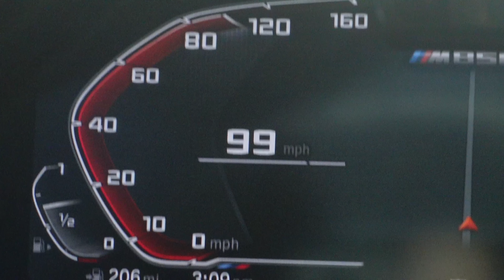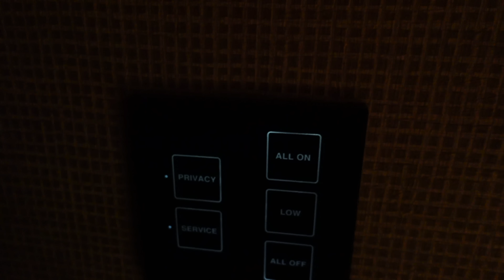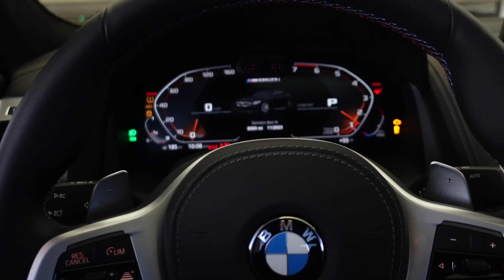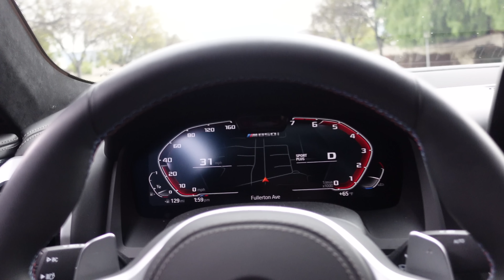Time To Go Home | Nurally day 3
Last day of nurally, nothing too crazy just some chill vibes.